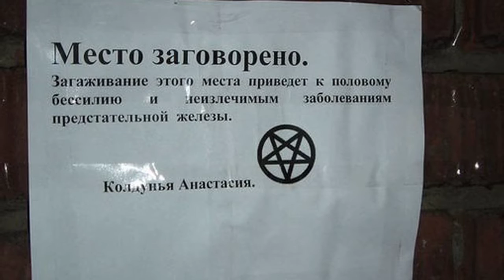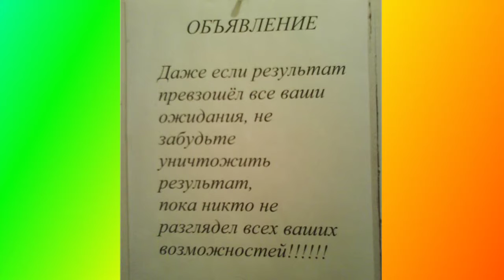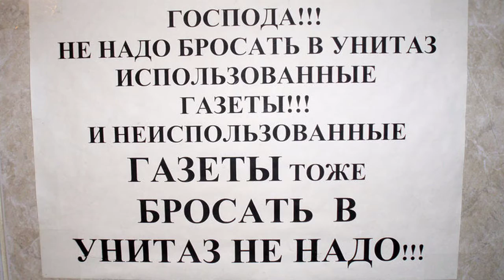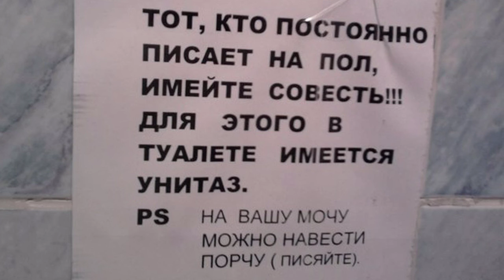Прикольные объявления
Подборка смешных записей
в туалетных комнатах
значит мы получили ложные разрешения на использование этого клипа Пожалуйста отправьте нам короткое сообщение по адресу